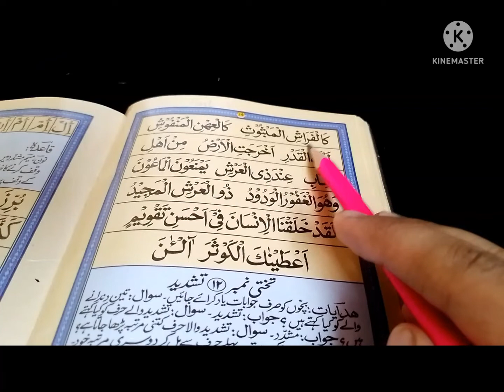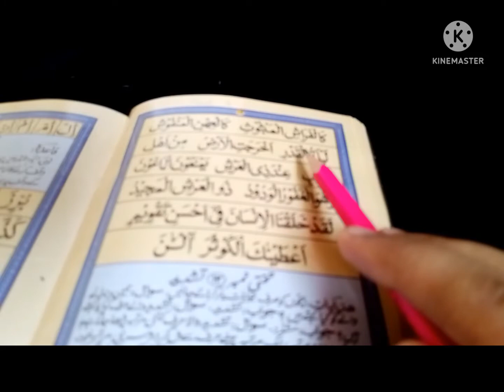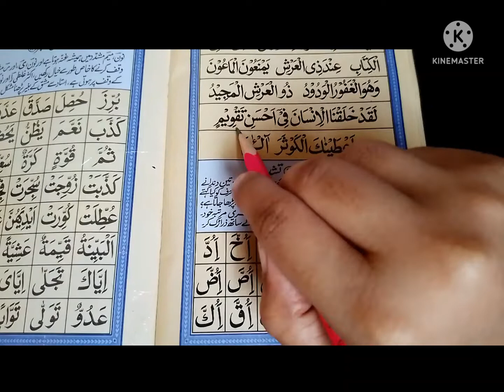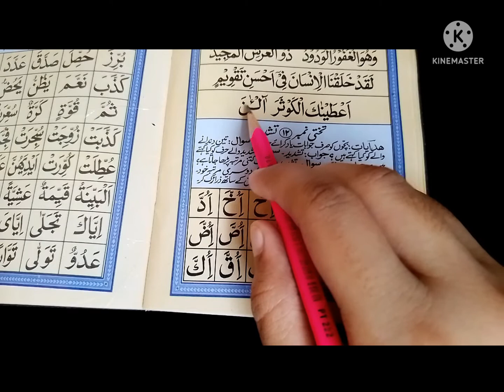qaida lesson number 11 [ part 3 ]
learn noorani qaida lesson number 11 [ part 3 ] parhain noorani qaida sabaq number 11 ( part 3 ) ... @Nadiaatiqofficial2340